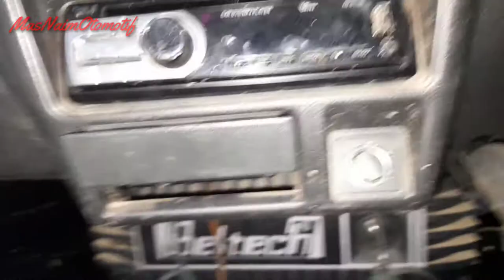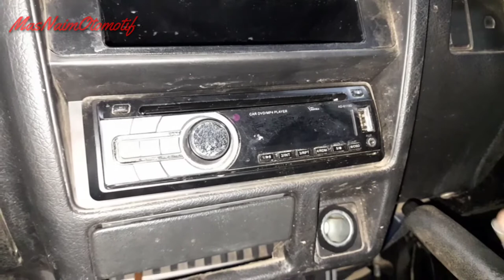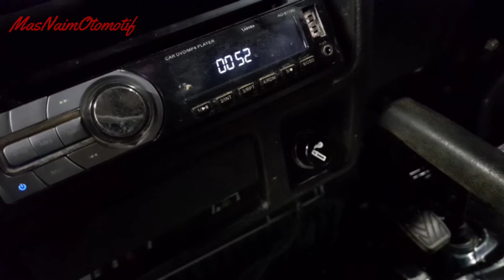cara instalasi pemasangan pemantik rokok diSUZUKI FUTURA 1.5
dividio ini kita membuat tutorial cara pemasangan cigarette lighter pada kendaraan suzuki futura 1.5, disini kita menjelaskan cara pengambilan arus listrik yang baik dan benar tampa nambah kabel2 tambahan yang rumit dan fuse/skring, karana sebenarnya dikendaraan sudah disiapkan/dilengkapi dan kita tinggal mencari jalurnya saja,
setelah kita mendapatkan jalur tersebut kita tinggal memparalelkannya saja  dengan ACC yang ingin kita tambahkan kekendaraan seperti cigarette lighter,head unit atau yang lain-lain dengan catatan tidak boleh melebihi arus yang dtentukan oleh standart kendaraan tersebut.
 untuk detail cara pemasanagannya saksikan vidionya sampai selesai.

 sekian salam MasNaimOtomotif.